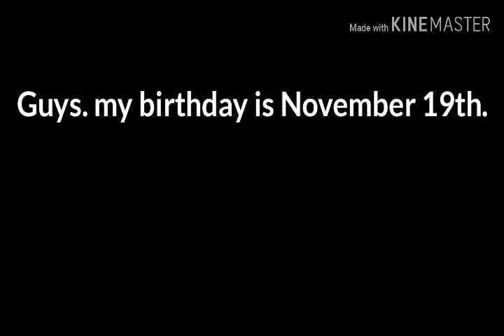Guys. My birthday is on November 19th.